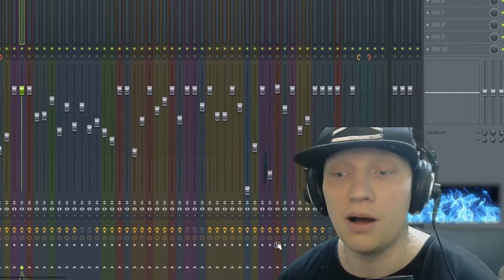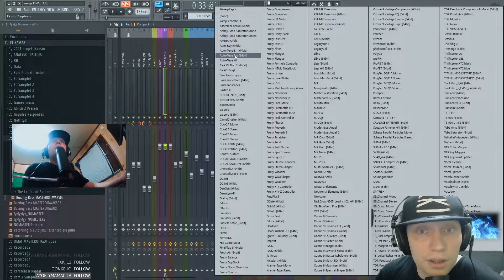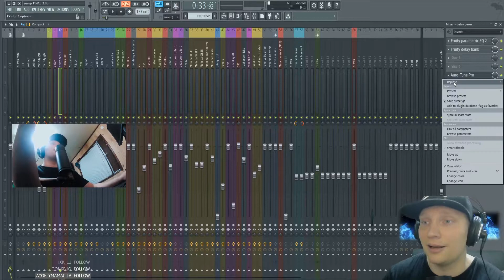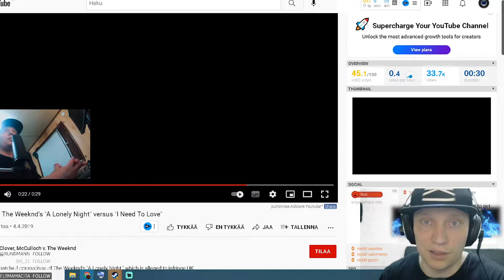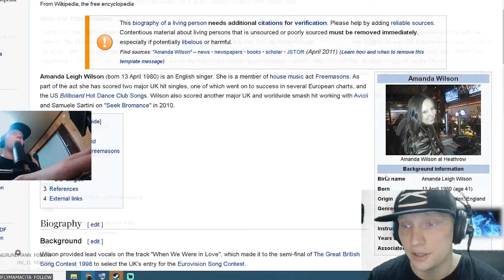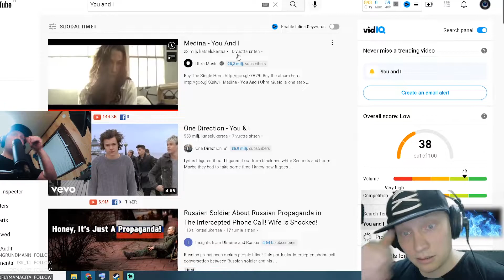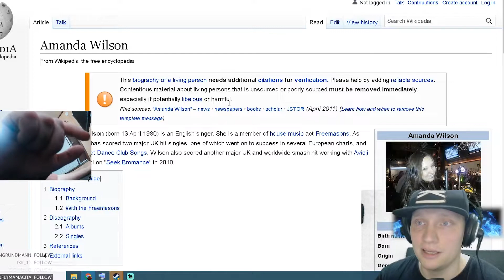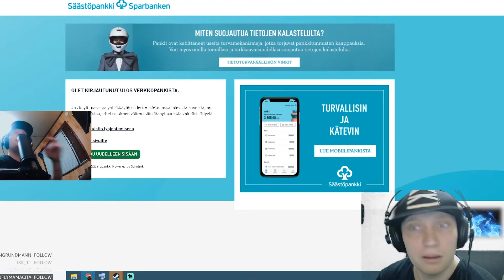Edizon's London Series PART 1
Soittolistan videosarjastani löydätte nimellä London Calling

Elikkä tästä pärähtää nyt lähinnä tää miettiminen, että pitäiskö tää kanava muuttaa nyt sit englannin kieliseksi. Matkustelua ainakin on tulossa musiikkiuran edetessä. Todennäköisesti myös kommunikointi muuttuu suurimmaksi osaksi englannin kieliseksi, joten vaikeaksi menee. Täytyy miettiä asiaa.

Sarjassa on kyse seikkailustani Englannin Lontoon ja Skotlannin Glasgown akselilla ja maailmanluokan yhteistöistä joita on sielä maailman keskiössä minulle on tulossa.